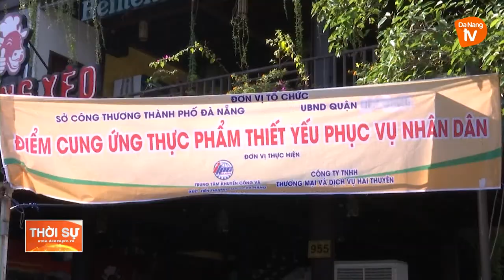ĐẢM BẢO VẬN HÀNH TỐT CÁC ĐIỂM BÁN HÀNG BÌNH ỔN GIÁ